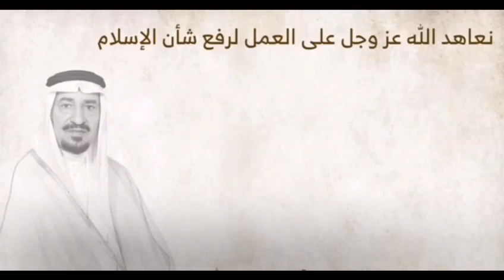Reema_International_School اليوم_الوطني_90 🇸🇦 Saudi_National_Day السعودية_تحتفل#الرياض_تحتفل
كُل عام والمملكة العربية السعودية شامخة تعانق السّماء مجدًا، وتحضن السّحاب فخرًا وعزًا، فدُمتِ يا بلادي حُبًا وعشقًا للأبد، ارض السعودية خير الأراضي للأجمعين، ولد بها خاتم الأنبياء والمرسلين، والصحابة والتابعين رضوان الله عليهم أجمعين، وأهل البلد الكرام الشامخين، حفظ الله الوطن وولاة امورنا. ☘️☘️☘️☘️☘️☘️☘️☘️☘️☘️☘️